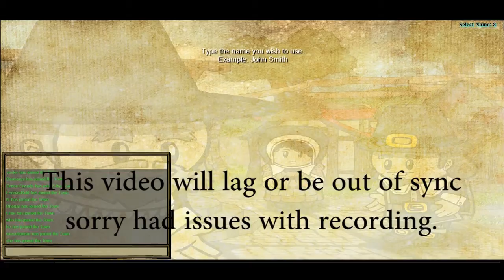Lime's Fun - Town of Salem - 02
Sorry had huge problems with Lego Island so it will not be back.
also had issues with recording this video sorry for the lag and or audio sync.